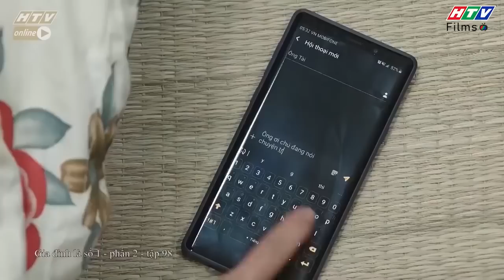Gia đình là số 1 Phần 2 | Tâm Ý đổ bệnh vì em gái hư hỏng và bị ba Lam Chi làm phiền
00:00 Đón xem Giấc Mơ Làm Giàu
02:00 Đón xem Mẹ Trùm
04:00 Đón xem Gia Đình Là Số 1 Phần 2
06:00 Đón xem Bánh Mì Ông Màu Phần 2
08:00 Đón xem Tạp Hóa Năm Châu